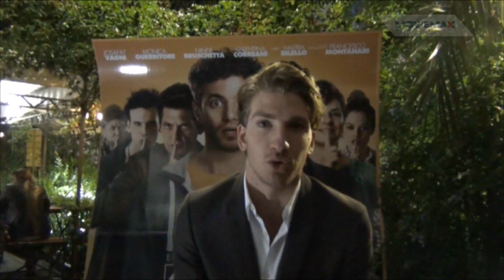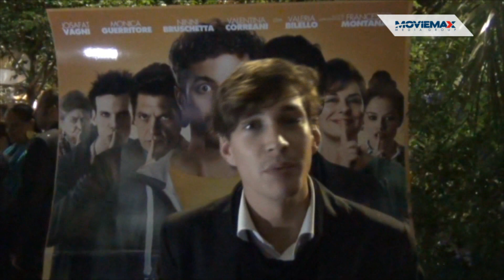Max Movie: Come Non Detto - Interviste al Cast (II parte)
Dopo l'anteprima Max Movie ha intervistato il cast di "Come Non Detto" alla festa del film tenuta al Circolo degli Artisti a Roma.